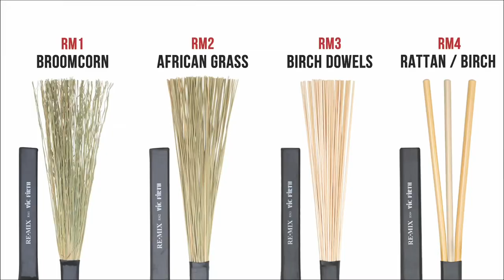Re-mix brushes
Happy 2021 everybody. Hope we are all back on track very soon.  Stay safe.